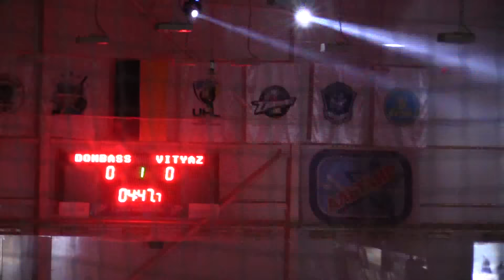Вокруг матча 25-го тура УХЛ Донбасс - Витязь